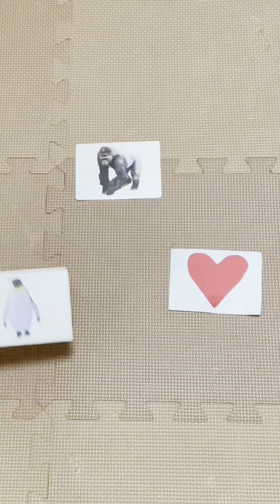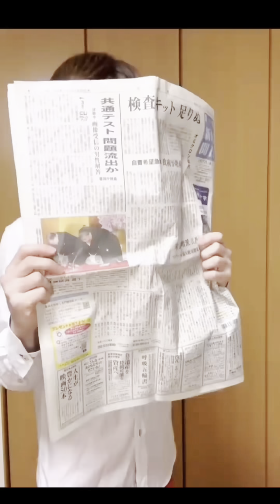【 Anime】cocomelon vs Sushininja Most Funny video😂